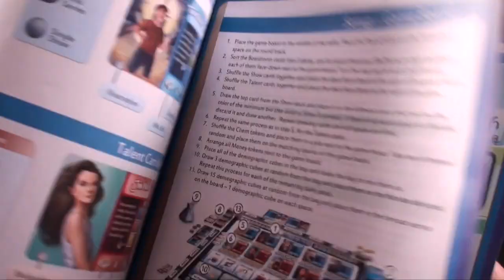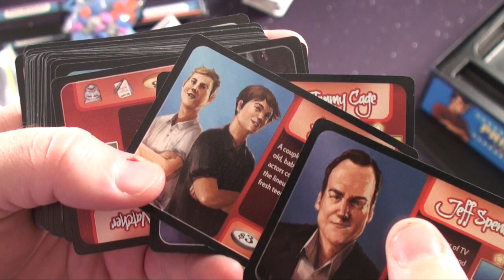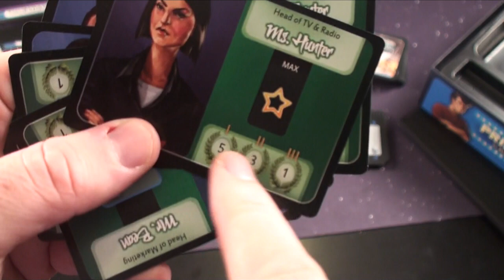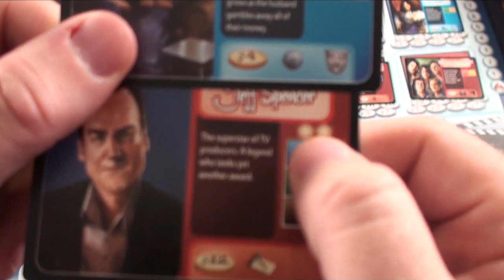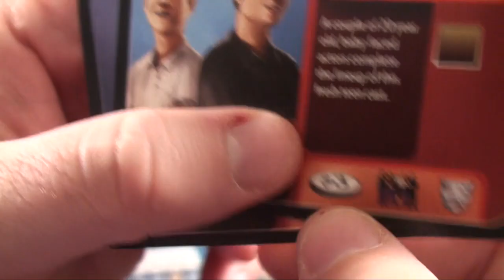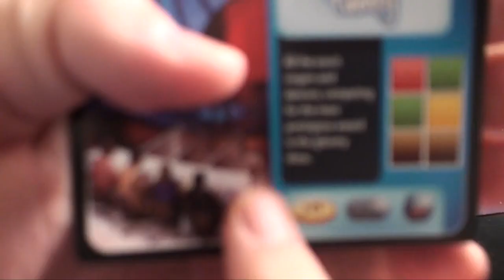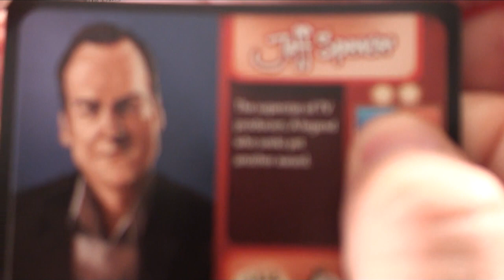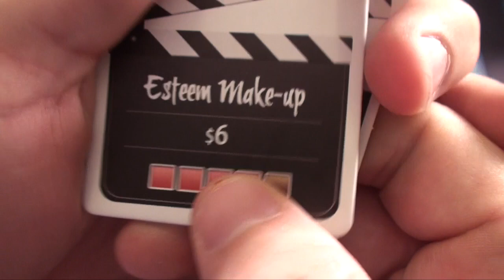Prime Time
board game review Prime Time